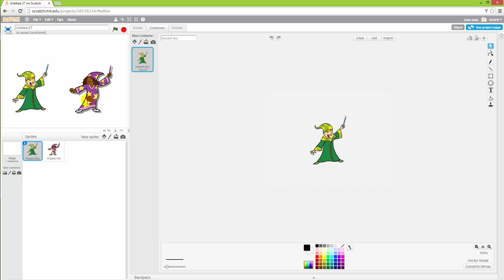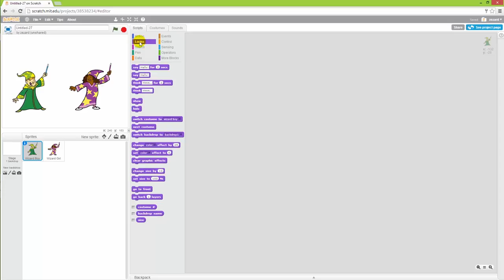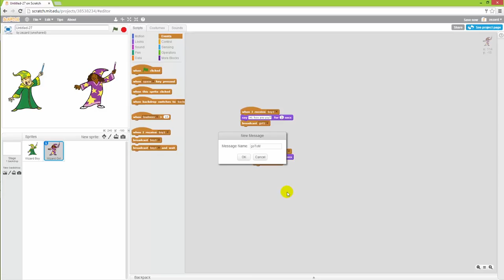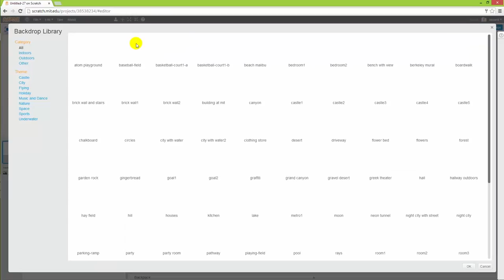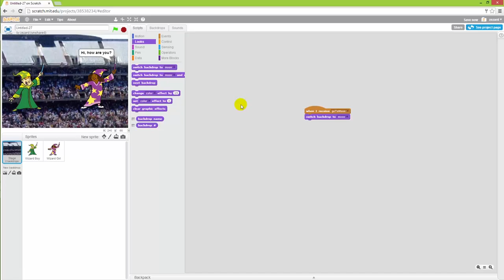Scratch Making a Story